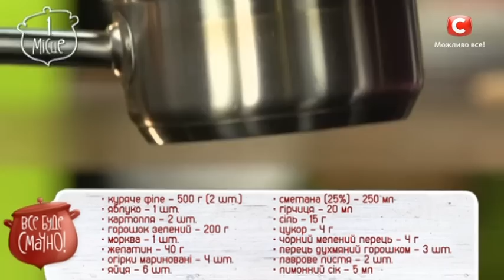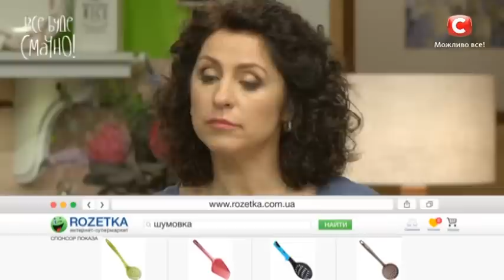1 место: Салат-желе — Все буде смачно. Сезон 4. Выпуск 18 от 23.10.16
Увидев это блюдо из курицы на вашем праздничном столе, гости будут заинтригованы, а попробовав  – просто не смогут остановиться, пока не сметут все до последней крошки. Поверьте, комплименты и восторги по поводу ваших кулинарных талантов – вы будете слушать до конца вечера! А за рецепт – ваши гости готовы будут продать душу! Смотрите видео, и узнайте, как приготовить гордость кулинаров – куриный салат-желе…